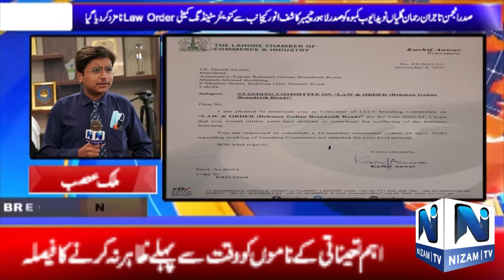CH NAVEED AYUB PRESIDENT REHMAN GALIAN NOMINATE CONVENR STANDING COMITE LAHORE CHAMBER OF COMERCE